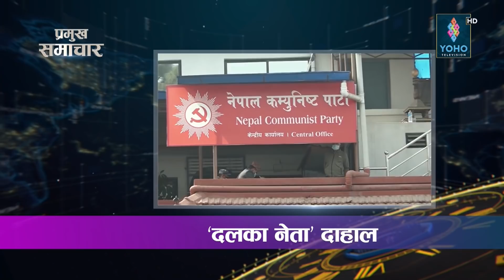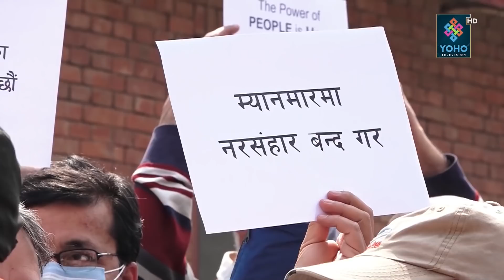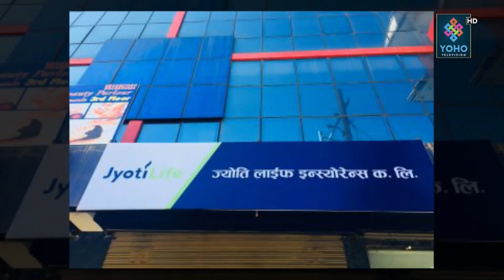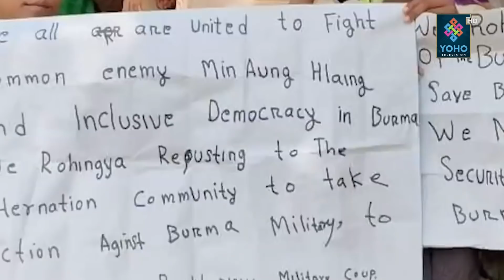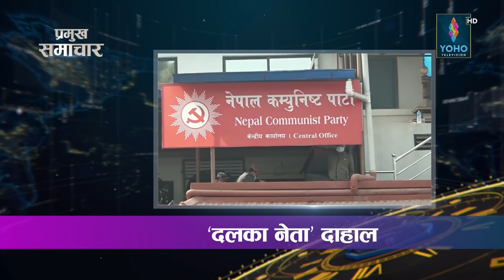YOHO SAMACHAR : योहो समाचार 2077/11/21 || YOHO TV HD